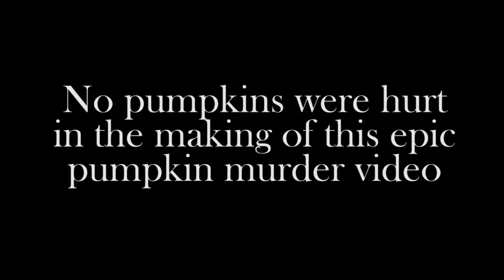Pumpkin Murder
I cut pumpkins with my big bro

This is how we dish out a capital execution to criminals